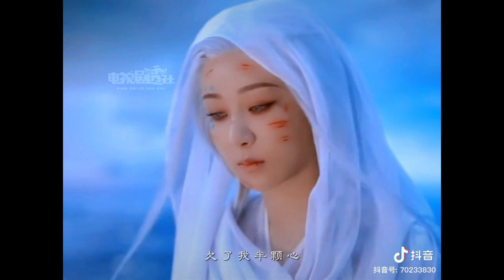Mọt phim Trung không thể bỏ qua list này [Han]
Nguồn : Douyin